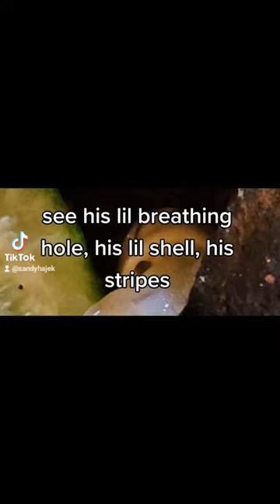Runt snail eating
This guy is much smaller than his siblings, but he's seeming healthy and eating.